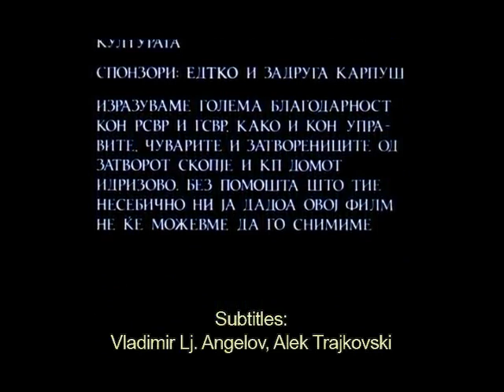Tetoviranje/Тетовирање 1991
Odlicen makedonski film snimen vo 1991-ta od zanrot drama, so izvonredniot Meto Jovanovski vo glavnata uloga. Ostanatite ulogi se na Vanco Petrusevski, Gjorgji Kolozov, Sinolicka Trpkova, Nino Levi, Gjokica Lukarevski.